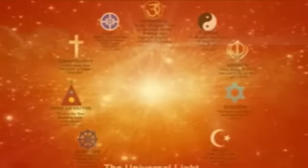GHAR Ghar Me Khush Hali Hogi - BK Song - Suresh Wadkar - Ashit Desai - BK Bhanu.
HAPPY SATGURUWAR...

Badlenge Tasweer Vishwa Ki, ParamPita Shiv Ki Santan,
Ghar Ghar Me Khush Hali Hogi, Manav Hoga Dev Saman...

This Classic by Suresh Wadkar Ji & Chorus from Brahma Kumaris is in your service to remind us Who we are & What is our Aim & Object while remaining connected with ShivBaba Allah God Jehovah.

Om Shanti.